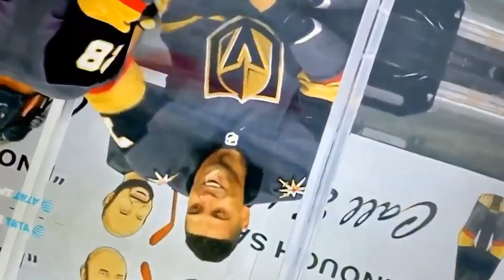Golden Knights - Boys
Assorted video clips of VGK